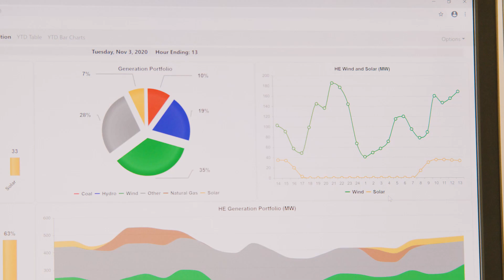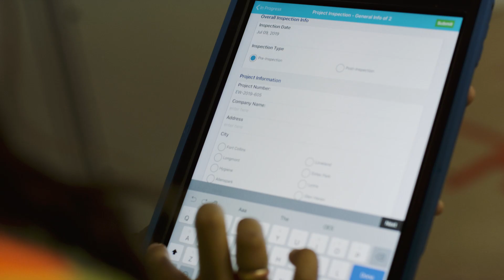Our energy future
Platte River's Board of Directors adopted the Resource Diversification Policy in 2018. Learn where we are now, how we got here and how we plan to accomplish our collective goal to achieve a 100% noncarbon energy mix by 2030.